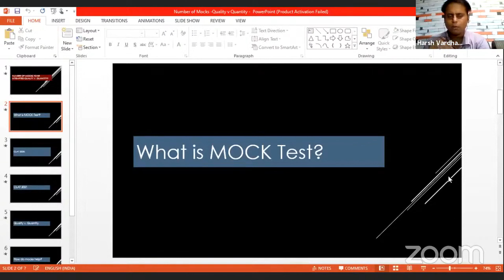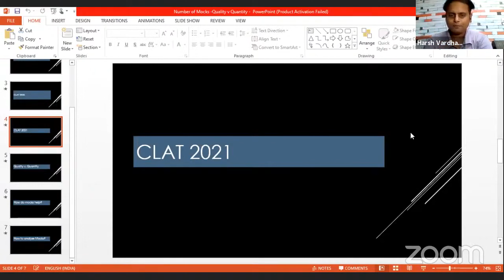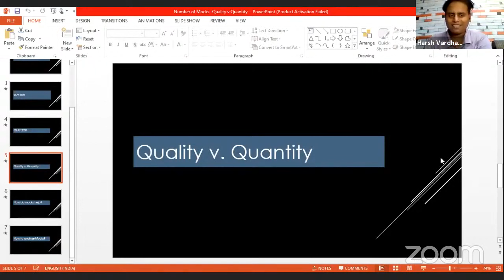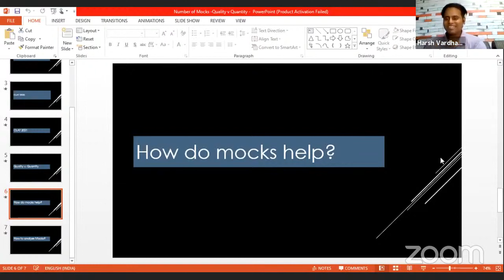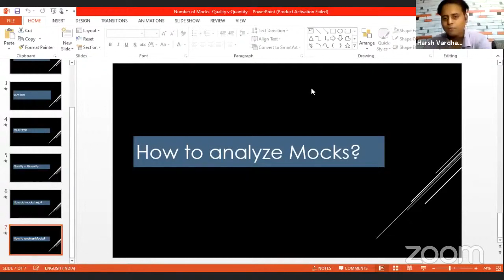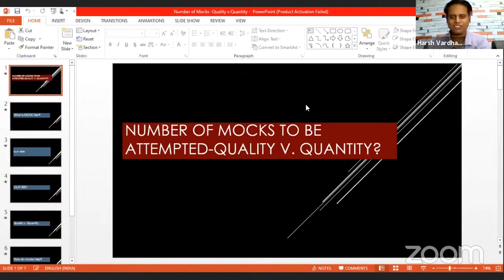Number of mocks to be attended Quality Vs Quantity | Harsh Vardhan Tiwari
Join us for a conversation on 'Number of mocks to be attended Quality Vs Quantity' with Harsh Vardhan Tiwari as he discusses.

Appearing for CLAT this year? Or wish to get into top law schools? Check out our LawSikho's project maverick program (a free CLAT preparation program in the memory of Prof. Dr Shamnad Basheer). Visit: